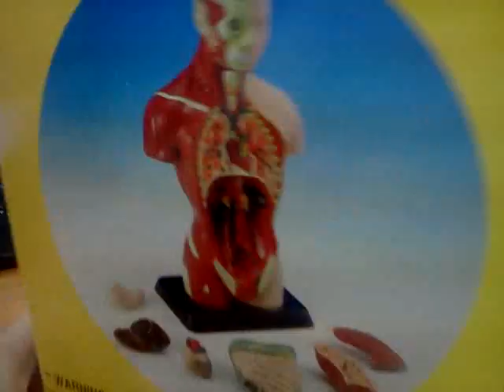MK027 Анатомия человеческого тела EDU-TOYS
MK027 Анатомия человеческого тела EDU-TOYS. Реалистичная естественная модель человеческого тела (кости, органы, внутренности + проиллюстрированное руководство на русском языке). высота макета 27 см. на сайте